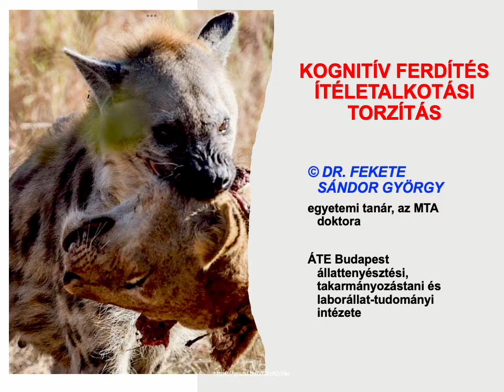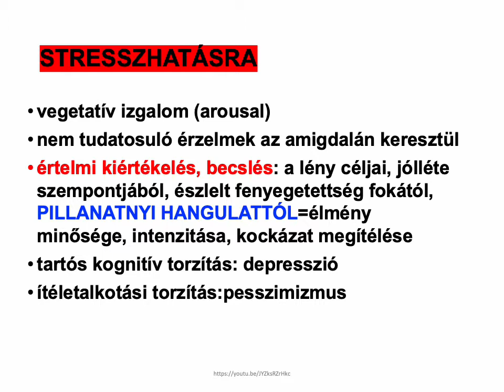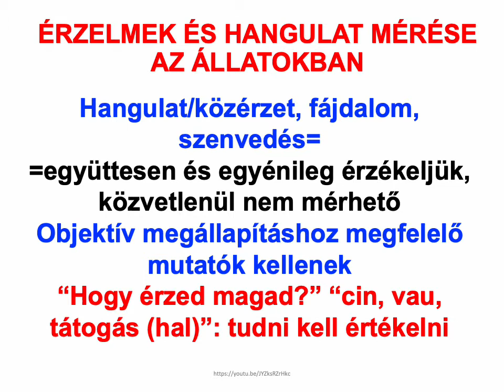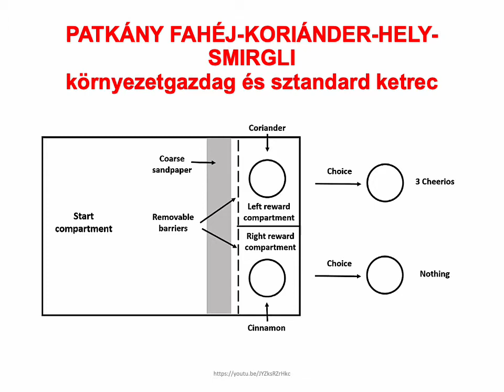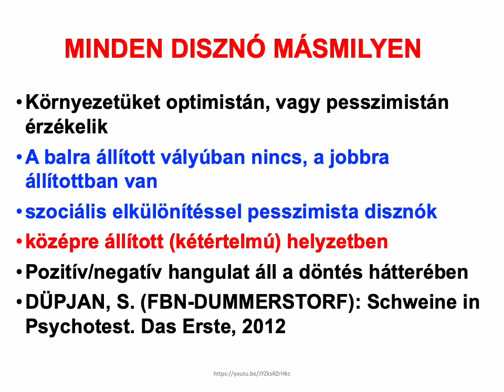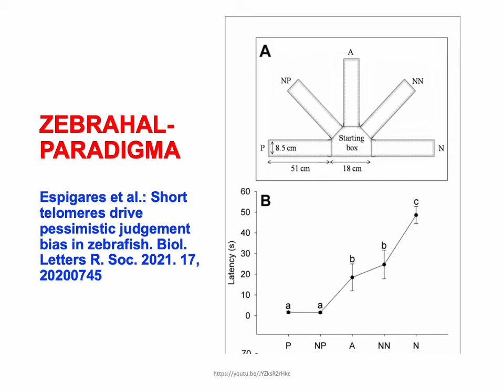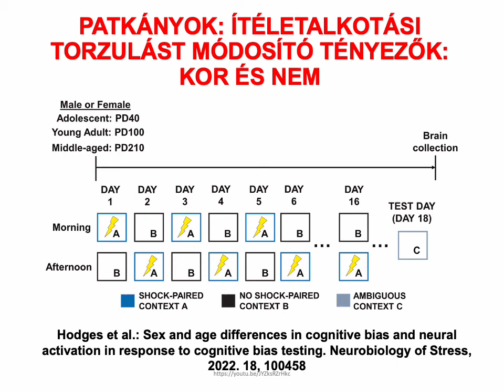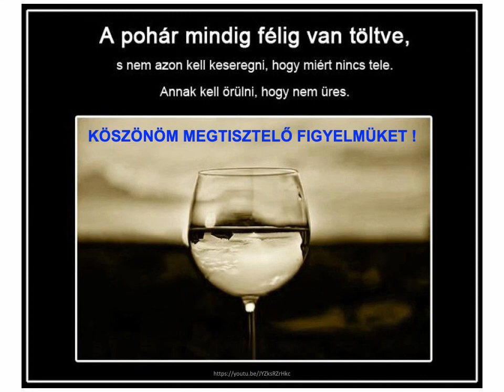ITÉLETALKOTÁSI TORZULÁS - RÖVID Fekete S Gy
Az értelmi és az érzelmi működés összekapcsoltsága miatt a közérzet befolyásolja a kétértelmű helyzetekben hozott döntéseket. Ez az állatokra is igaz. Ezt fölhasználva szorongás-depresszió modell alakítható ki, továbbá megítélhető az állat személyes jólléte. Az általános ismertetésen túl a legfontosabb kísérleti, haszon- és társállat példáján mutatom be az ítéletalkotási torzulást/ferdítést, a cognitive bias-t.